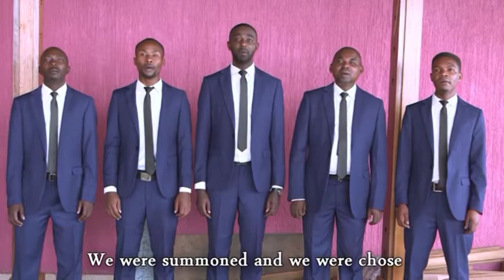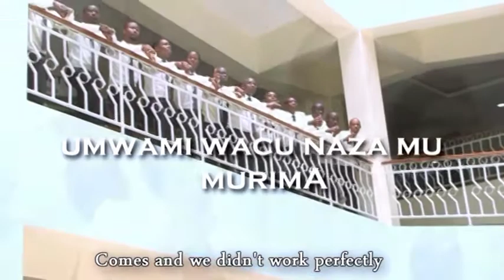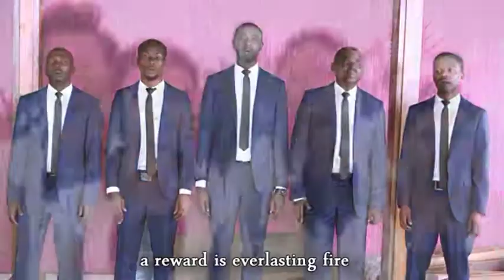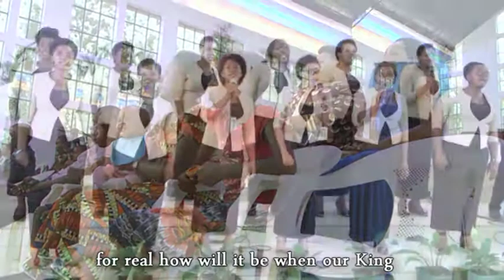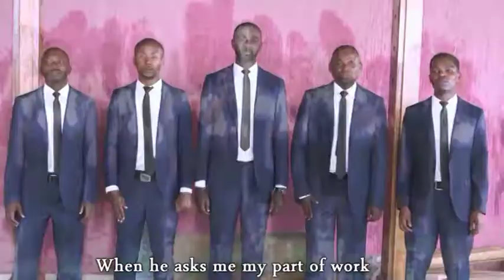TWARAHAMAGAWE BY AMIZERO CHOIR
From Muhima SDA Church